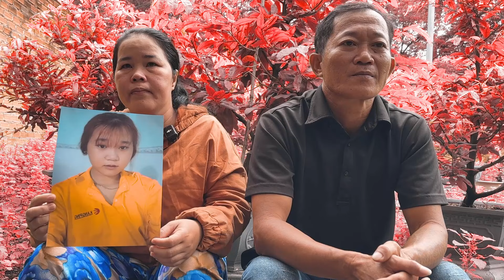Thiếu Nữ 15T Quê Đồng Tháp Bỏ Nhà Đi Ba Mẹ Nhờ Hiệp Sĩ Bình Dương Đi Tìm